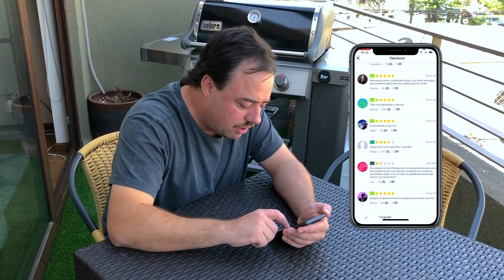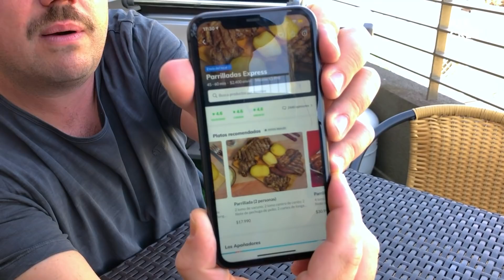Probando Parrilladas de Delivery (pedidosya, Rappi, Uber Eats)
Hoy un nuevo video de "ayuda a la comunidad".
Ya que mucha gente está eligiendo pedir delivery en lugar de salir a comer, decidimos poner a prueba que tal es una parrillada completa pedida a domicilio.

Hoy es el turno de "Parrilladas Express", pedido a través de la aplicación de pedidosya.

Si les gusta la idea de esta sección déjenlo saber con su Like, espero lo disfruten!